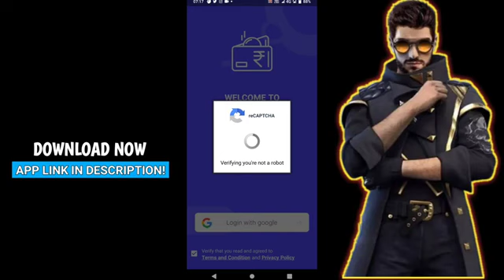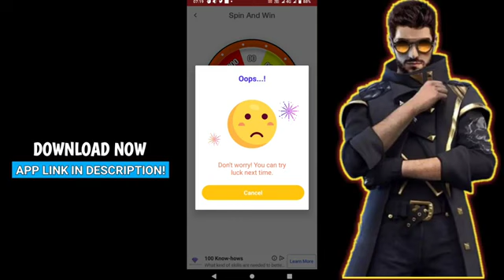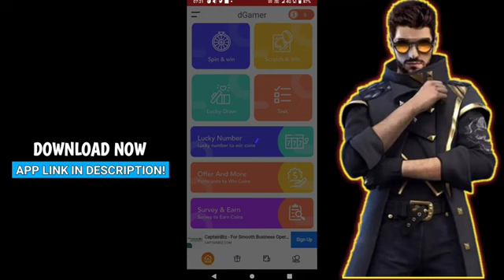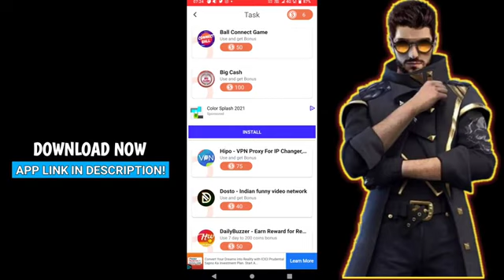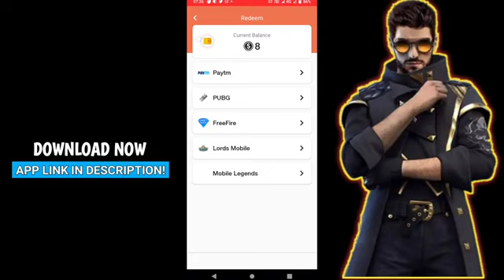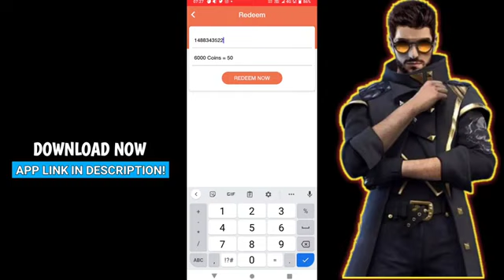Daily 70008 💎 Diamond Trick. Instant Free Diamond In FreeFire 2022.how to get Free Dj Alok Emotes.